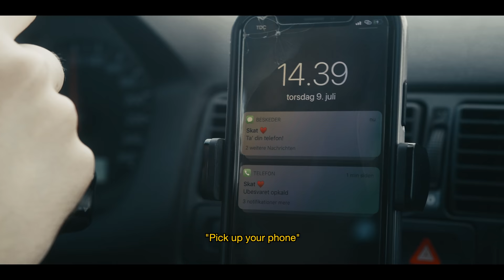Tobias Jensen - Young Love (Official Video)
Music video for “Young Love”

►Credits
Director: Byron Trieb
Actor: Martin Krause
Music production: Lars the Music Guy
Electric Guitar: Beda Mächler

►Lyrics
I’M AWAKE, I’M AWAKE, I CAN FEEL IT NOW
NIGHTTIME IS ALL AROUND
DARKNESS ALL I FOUND

I’M AWAY, I’M AWAY AND YOU FEEL IT NOW
FEELING’S RUNNING OUT
KNOCKED ME TO THE GROUND

WHEN YOU BROKE ME DOWN
I MISSED THE LOVE WE FOUND
AT LEAST I KNOW THAT LOVE STILL COMES AROUND

WHY DOES YOUNG LOVE HURT SO
WHY DOES YOUNG LOVE HURT SO GOOD

AND NOW YOU PLAY YOUR BODY OUT
LOOK FOR COMFORT IN THE CROWD
GETTING LOST INTO THE NIGHT
GIVE YOUR HEART AWAY FOR FREE

ALL THE PLACES WE HAVE BEEN
DON’T YOU EVER FIND THE THING WE HAD

WHEN YOU LEFT THIS TOWN
THERE WAS NO WAY BACK DOWN
I REALLY THINK WE HAVE TO MOVE ON NOW

YOU DO WHAT YOU CAN TO SET OUR LOVE ON FIRE, SET OUR LOVE ON FIRE
BUT YOU LET ME TAKE THE BLAME FOR ALL YOUR SLEEPLESS NIGHTS
OH YOUR SLEEPLESS NIGHTS

AT LEAST I KNOW THAT LOVE STILL COMES AROUNDWHY DOES YOUNG LOVE HURT SO